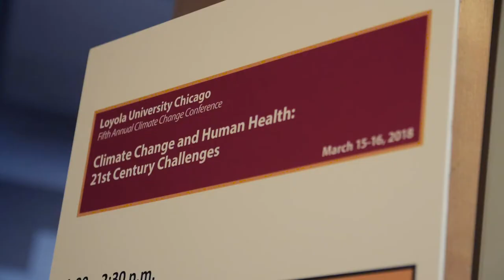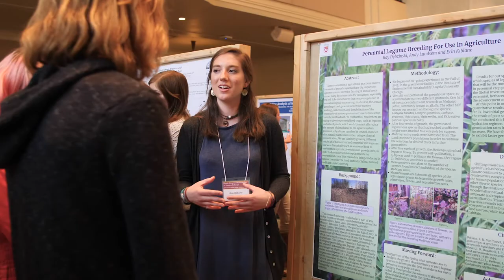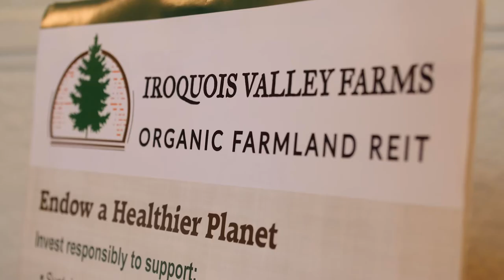Highlights from Loyola’s 2018 Climate Change Conference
Gina McCarthy is right. “Climate Change is not about whether the planet is going to survive but about whether human beings are going to survive on this planet.” And, we all know that it’s not just about surviving, but thriving as a species while living within our means. Please enjoy this highlight video from Loyola University Chicago’s 2018 Climate Change Conference. We hope that you will take the messages and calls-to-action from the conference and implement climate solutions in your own personal lives and workplaces.